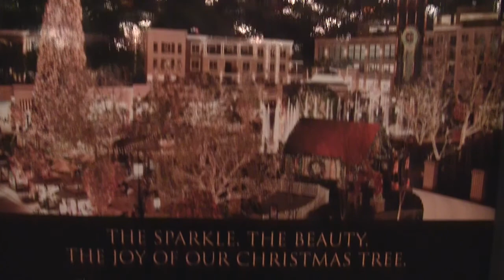❅☃❅ Best Wishes for a Wonderful Holiday and a Happy New Year! ❅☃❅